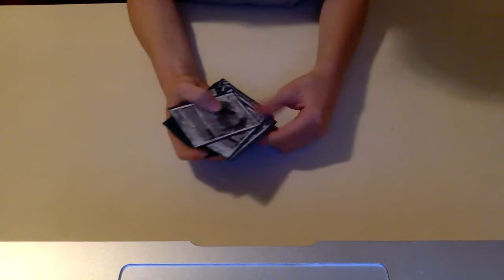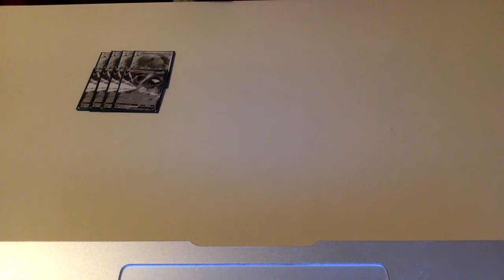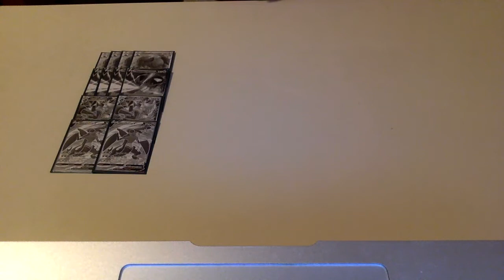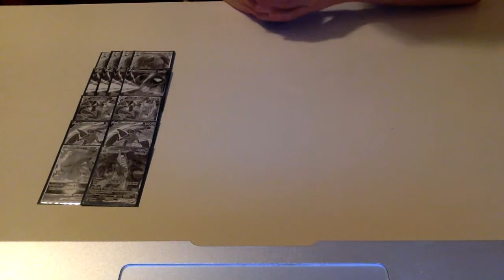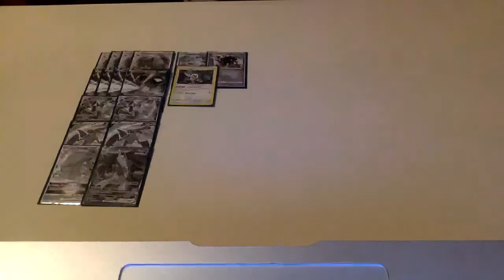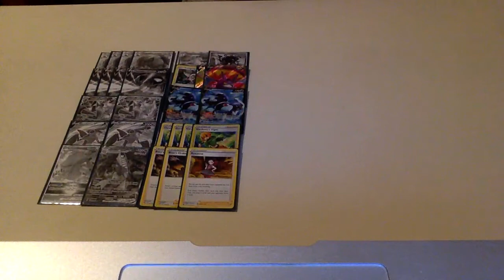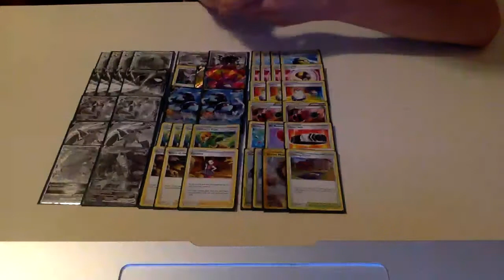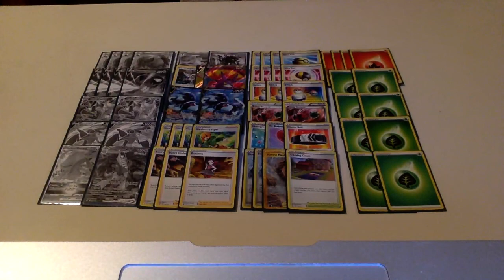Regidrago Toolbox Decklist! Power New Pokemon TCG Deck!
Regidrago VSTAR lets you copy any Dragon Pokemon's attack in your discard pile! This allows for a bunch of cool attackers to create a very fun and unique deck that has lots of options.